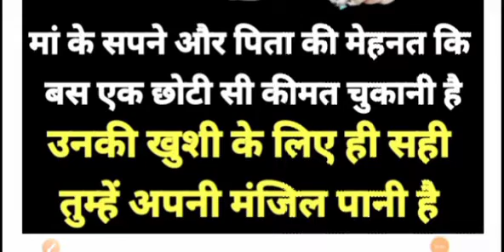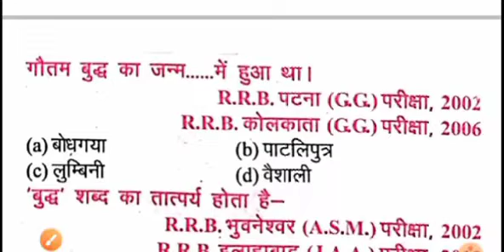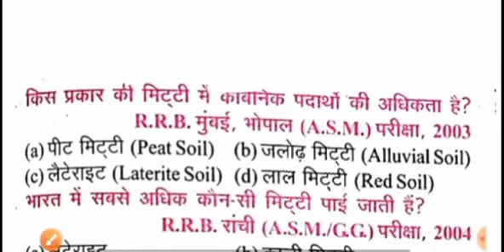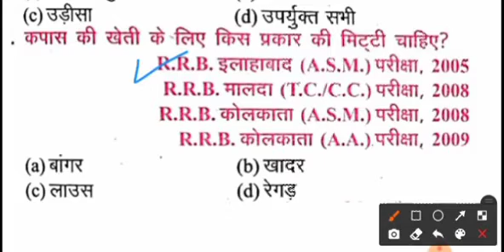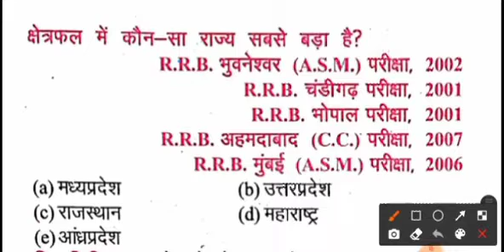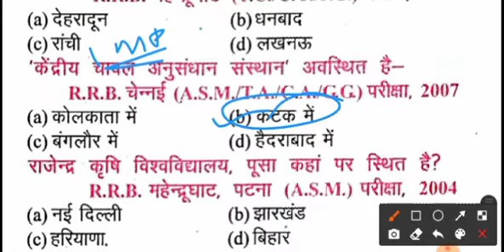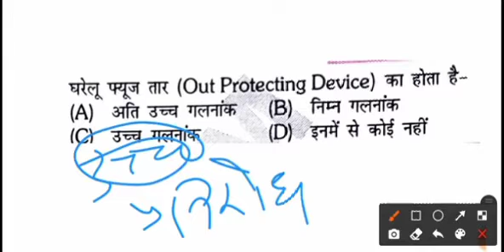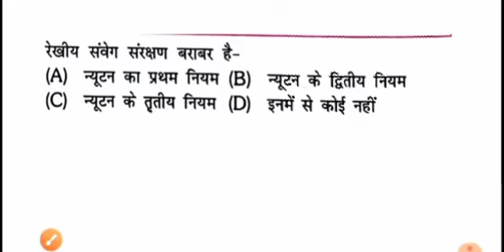Up police Radio Operator Gk Science | GK/GS for Up police vacancy 2023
Up police Radio operator Exam 2023
up police Exam 2023